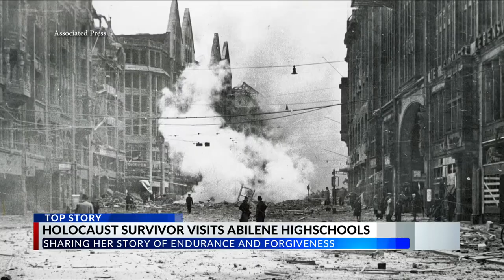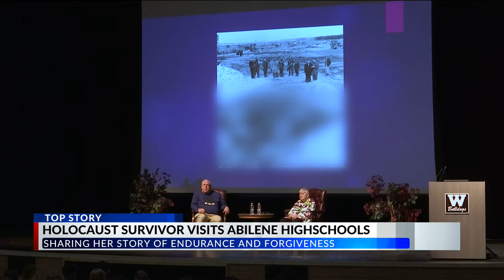Holocaust survivor speaks to Abilene Highschool students